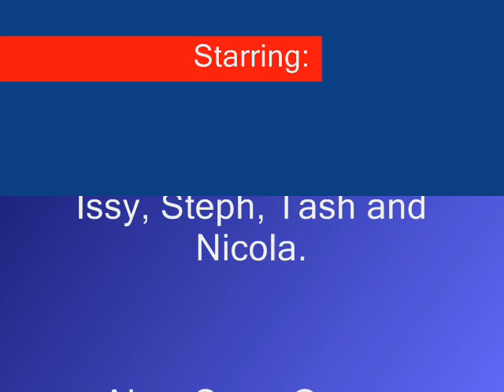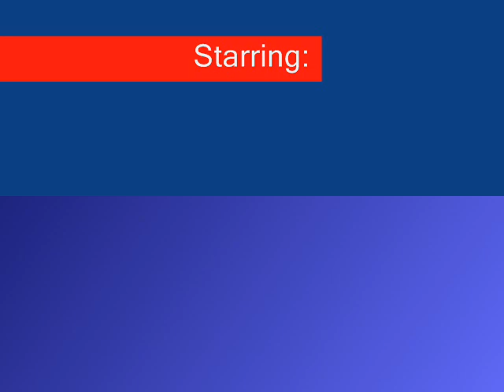Tolworth Senior Team Gym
best in Britain 2007 + 2008
representing euro's 2008.